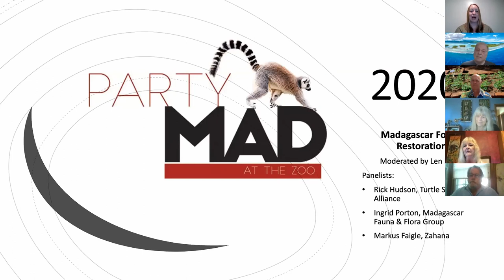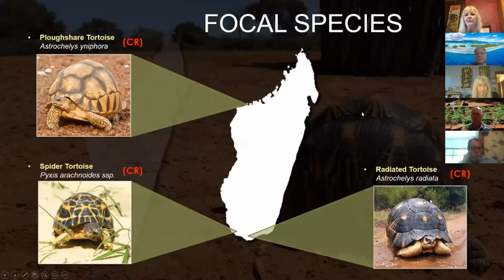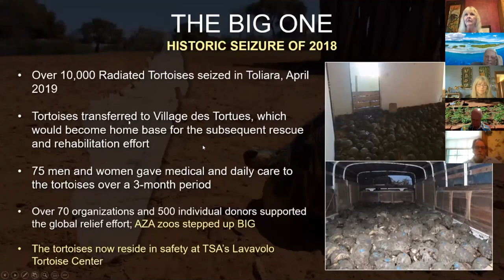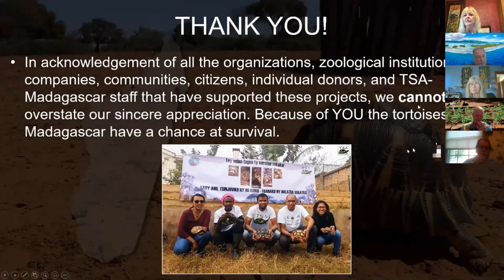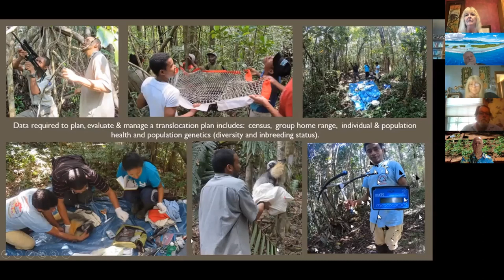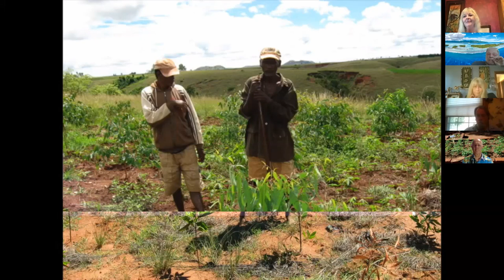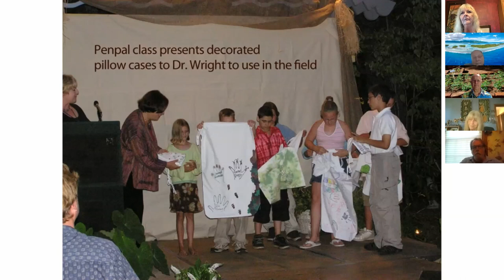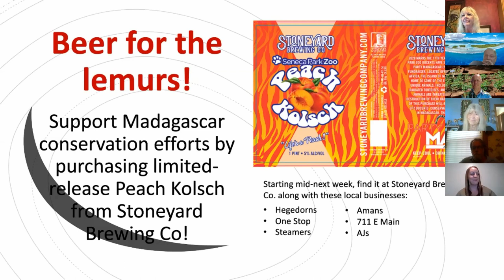Party Mad 2020 Pt. 2: Madagascar Forest Restoration with Len Bayer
Discussion on how degraded forests in Madagascar are being restored by engaging local communities, sustainable living, seedling programs, and local education.

Moderator: Leonard Bayer

Lemur-loving Len Bayer is a long-time trustee and past chairman of the board of the Seneca Park Zoo Society. Together with his wife, Lorri, the Bayers have been active conservationists for many years. They are particularly interested in the need to save animals from extinction, particularly in Madagascar, where habitat destruction has been especially hard on the endemic fauna population.

Panelists:

• Rick Hudson from Turtle Survival Alliance
• Markus Faigle from Zahana
• Ingrid Porton from Madagascar Fauna & Flora Group
• Darlene Benzon – Seneca Park Zoo docent